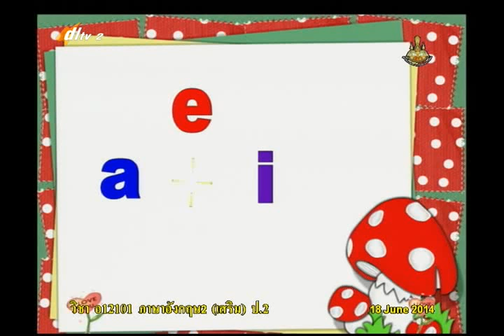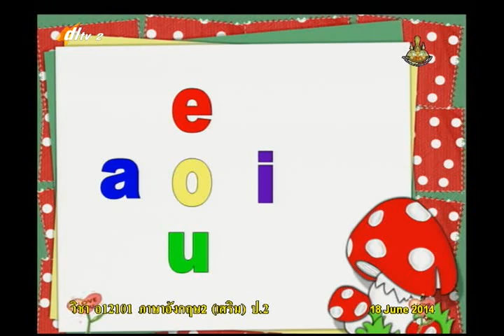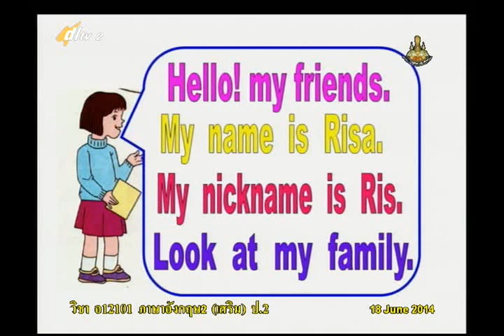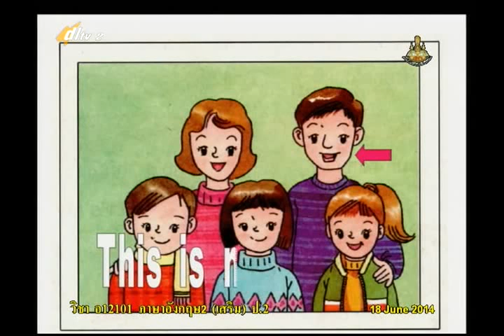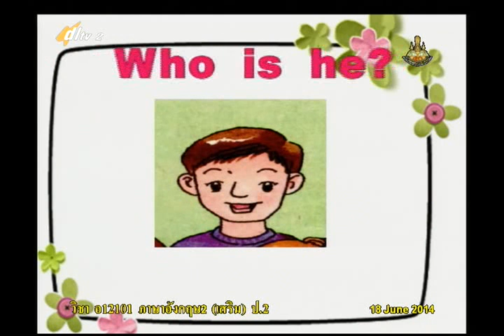014B+2180657+อ+My Family+engp2+dl57t1+w5